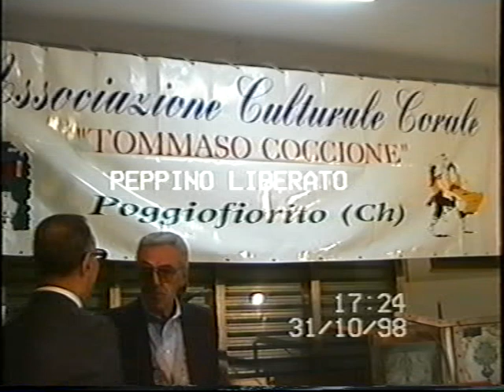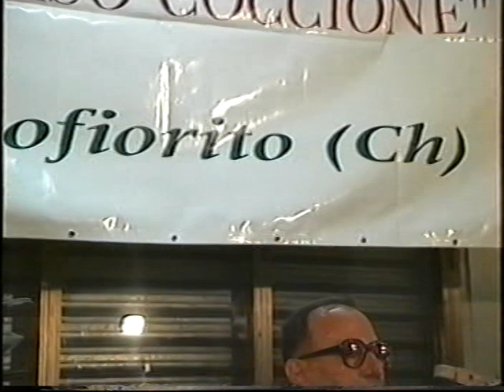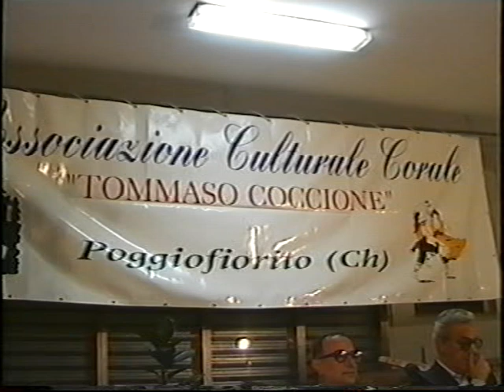POGGIOFIORITO - Presentazione libro "Scenne 'mbacc-i-a sole" di Camillo Coccione, 1998, parte 1 di 2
archivio Peppino Liberato, presentazione del libro di poesie abruzzesi di Camillo Coccione (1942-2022)